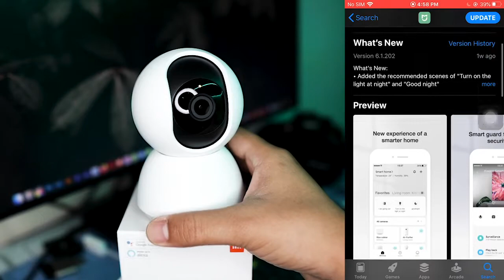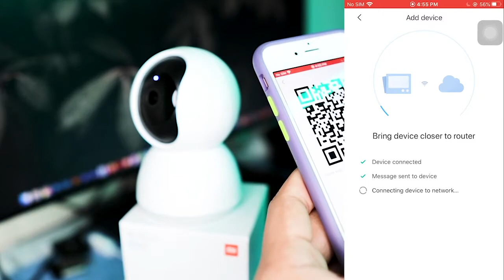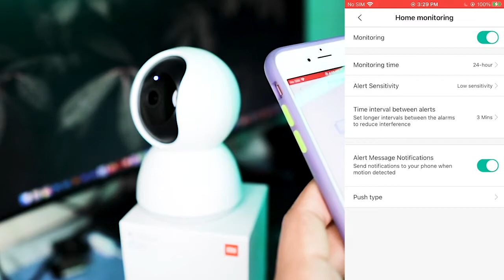Best IP Camera (MI Home Security Camera 1080P)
The best and affordable IP Camera that you can buy in the market.
Xiaomi MI Home Security Camera 360 1080p

It has a night vision mode, can rotate 360 degrees and tilt up and down.
you can view the camera anytime anywhere wirelessly with the MI Home Application.
record 24 hours, with motion detect.

ALL GEARS THAT I USED:

Dell Monitor U2721DE
Logitech K380
Macbook Pro M1
Sabrent Rocket NVME M.2 1TB
Sintech M.2 SSD Adapter
Xiaomi MI Home Security Camera 360

DJI Ronin SC
DJI Ronin SC Pro Combo

Canon M50
Sony A6400
Nikon D7500

Sigma 16mm F1.4 (S)
Tamron 10-24 G2
Nikkor 35mm F1.8
Nikkor 85mm F1.8

Light Stand
Logitech MX Anywhere 2s

Camera Bag
Laptop Bag